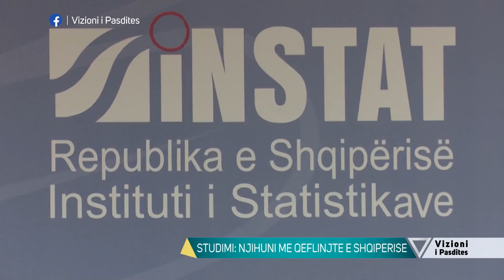Vizioni i pasdites - Njihuni me qytetet me qeflije te Shqiperise - 5 Qershor 2019 - Vizion Plus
Nje studim i bere nga INSTAT na njeh me qytetet qe shpenzojne me shume per qejfin.
Vendin e pare pare e ze Tirana, prej mundesive apo jane vertete me shume qejflinj se pjesa tjeter e Shqiperise.